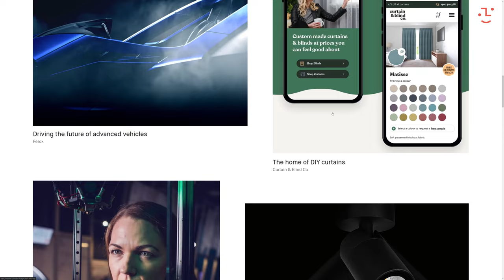Humaan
a Masterpiece web design project by Humaan from Australia was awarded the Site Of The Day certification on Jun 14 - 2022. Congratulations🎊
We turn ideas into extraordinary digital products & experiences